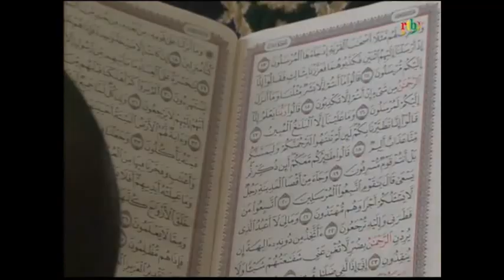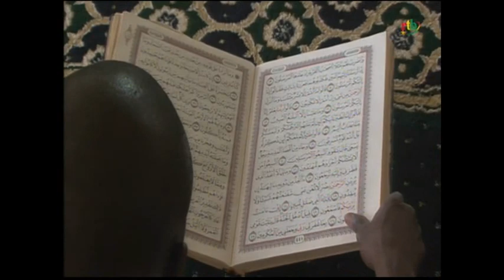rtb/ Réussir son RAMADAN du 24 Mai 2020